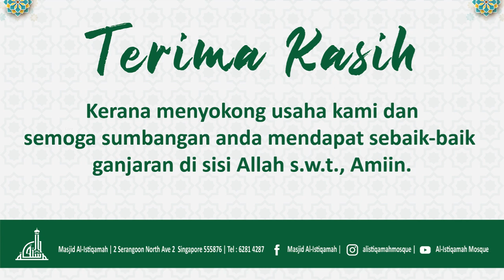Sinar Dhuha - Ustaz Sofyan Abi Shauqy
Mari kita ikuti program da'wah sempena bulan Zulhijjah yang diberi nama 'Lambaian Zulhijjah'. Terdapat topik-topik yang menarik yang akan dikupas oleh asatizah-asatizah Singapura kita.

Bersama kita dalam program Sinar Dhuha, Ustaz Sofyan Abi Shauqy akan menyampaikan tajuk 'Kisah Di Bulan Dzulhijjah'.

Semoga kita meraih ilmu yang bermanfaat, Amiin.